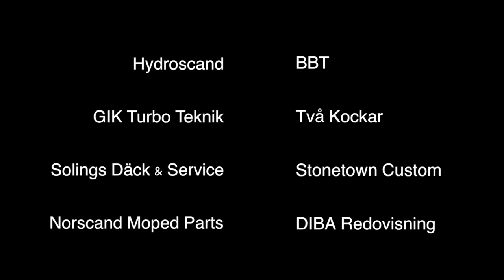Team 817 Drag Racing